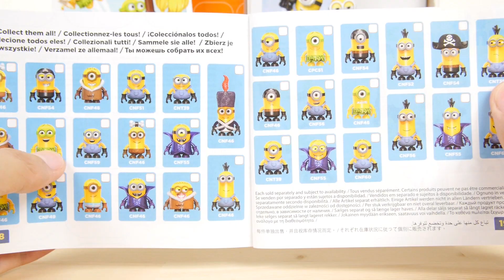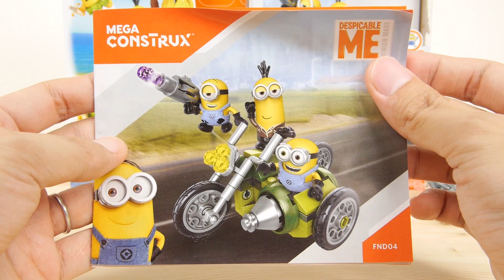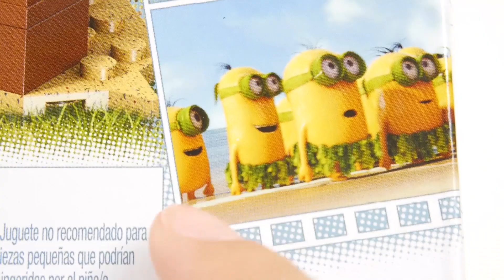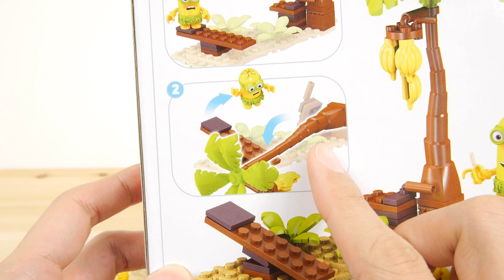メガコンストラックス ミニオンズ バナナの島 オートバイマニア ケビン スチュアート ボブ ／ Mega Construx Minions Banana Island, Moto Mania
ミニオンズをモチーフにした2セットです。バナナの島には、原始時代のミニオンがついてて、オートバイマニアには、サイドカー付きのオートバイとボブやスチュアートといった有名なキャラがついてます。パーツ数は、バナナの島が60個、オートバイマニアが87個です。
★このセットおいくら？(Amazon)★
バナナの島
オートバイマニア

1曲目：Before_The_Wind
2曲目：Smiles_Of_Fortune
3曲目：栄華（明るい民族調）
4曲目：冒険のはじまり
5曲目：June_Walk
6曲目：超特急ライン
7曲目：オープニングオーケストラ夜明け
8曲目：晴れ時々曇り